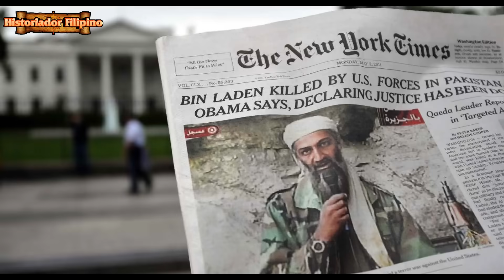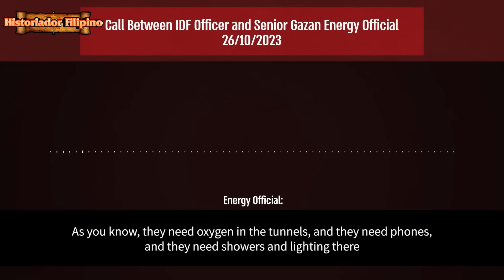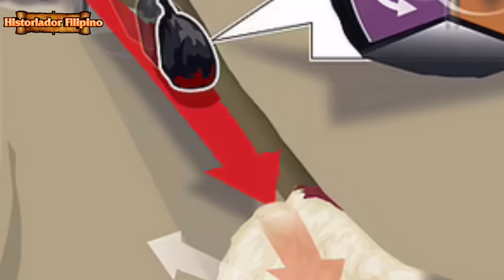PAGWASAK SA TUNNELS NG HAMAS ANG TANGING SOLUSYON PARA MATALO SILA NG ISRAEL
Historiador Filipino#Israel#Palestine - Wasakin ang Tunnel yan ang solusyon para matalo ng israel ang Hamas at maubos ang mga supply nila sa loob